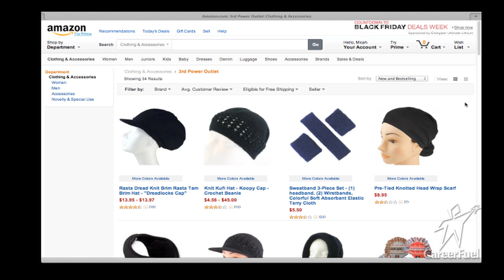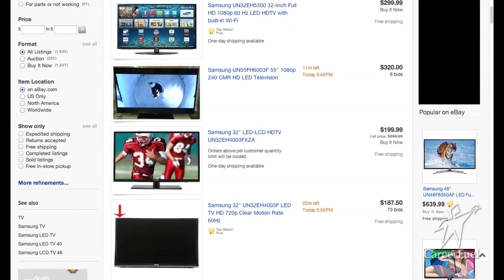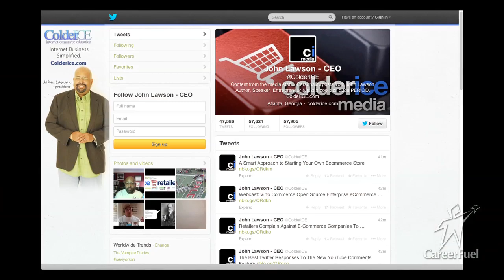eCommerce Success Story: John Lawson of 3rd Power Outlet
John Lawson is one of the most successful eCommerce professionals ever with over $25 million in sales on eBay and Amazon. Read the full article on CareerFuel.

Visit John's stores today.

About CareerFuel:

Finding a job and starting a business just got a whole lot easier! CareerFuel offers "one-stop shopping" for the information you need to secure a new job or start your own business. Our goal is to become "America's Mentor", providing you with regularly updated employment-related news, blogs, videos and success stories. CareerFuel's original and aggregated content provides you with the information and inspiration you need to get you where you want to be. By working with you to achieve your career goals, together we can strengthen our families, communities and country.